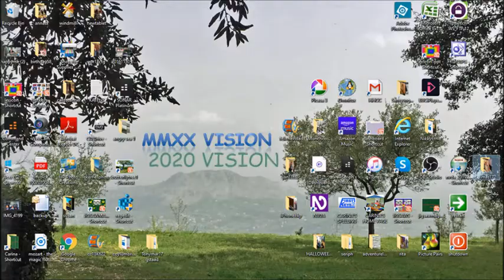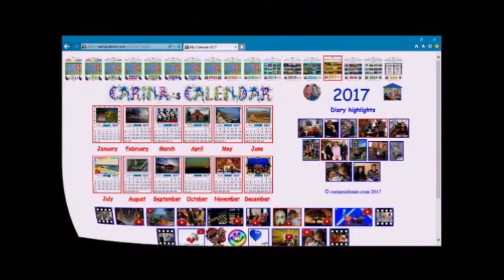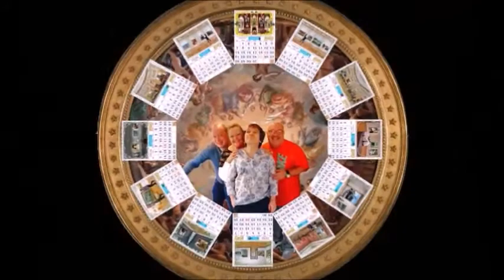2020 Two Minute Waltz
Carina's Calendar for 2020
Twleve monthly exhibitions of our photos in various virtual galleries around the world.